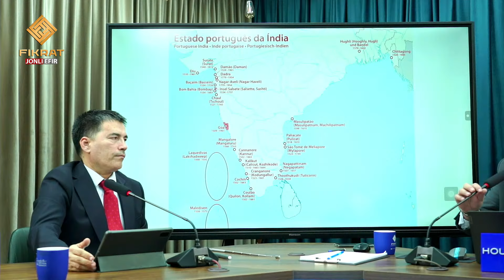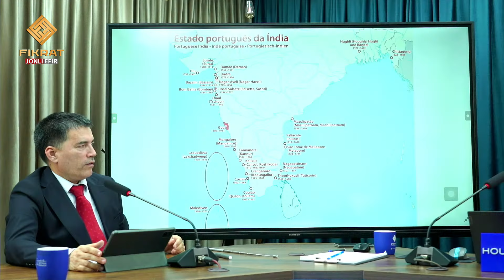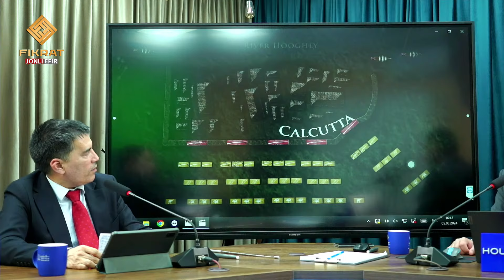🔴 Hindistonning bosib olinishi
Ekspertimiz: Fikrat tahlilchisi, tarixchi Ixtiyor Esonov

Muassis: “FIKR-MEDIA” MChJ
Fikratonline.uz - O‘zbekiston Respublikasi Prezidenti Administratsiya huzuridagi Axborot va ommaviy kommunikatsiyalar agentligida 962165 raqami bilan OAV sifatida ro‘yxatga olingan